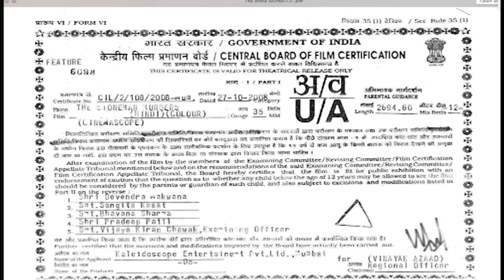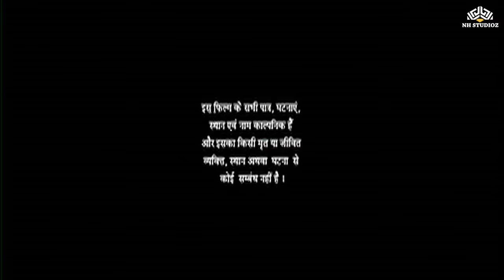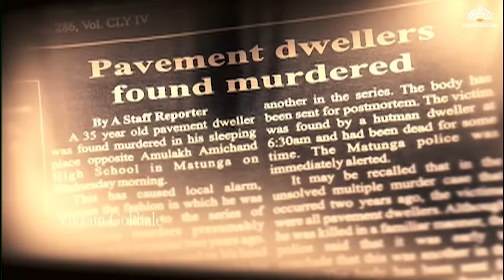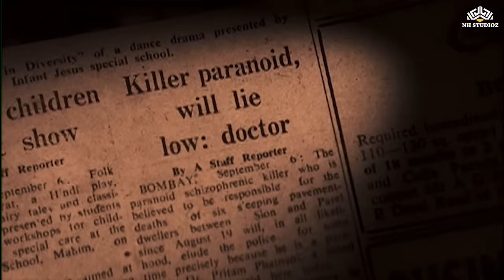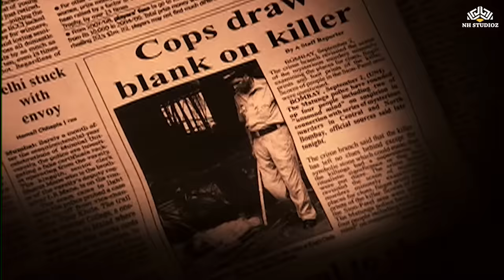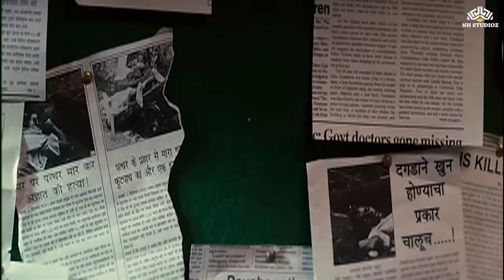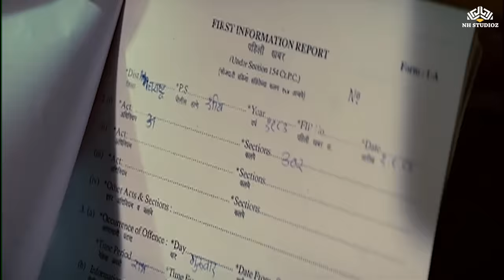The Stoneman Murders Full Movie HD | मुंबई में फुटपाथ पर रहने वालो की रहस्यमय हत्या | क्राइम थ्रिलर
Stay updated with the latest movies, scenes on Btown Blockbuster

Bollywood Murder Mystery Movie | The Stoneman Murders Full Movie | Crime Thriller Movie

🎬 Synopsis: 1980 के दशक की मुंबई एक सीरियल किलर से आतंकित है जो फुटपाथ पर रहने वालों को सोते समय बेरहमी से मार देता है। इसके बाद एक निलंबित पुलिस अधिकारी आगे आकर जांच करने का फैसला करता है।

Mumbai of 1980s is terrorised by a serial killer who ruthlessly kills pavement dwellers in their sleep. A suspended police officer then decides to step in and conduct an investigation.

► Movie Credits
Movie: The Stoneman Murders (2009)  | द स्टोनमैन मर्डर्स
Starring: Kay Kay Menon, Arbaaz Khan, Vikram Gokhale, Rukhsar Rehman
Directed by: Manish Gupta
Written by: Manish Gupta
Produced by: Bobby Bedi, Sheetal V. Talwar

Watch your favourite superstars like Sunny Deol , Mithun Chakraborty, Ajay Devgn ,Johny Lever, Paresh Rawal, Rajpal Yadav, Salman khan and more only at Btown Blockbuster